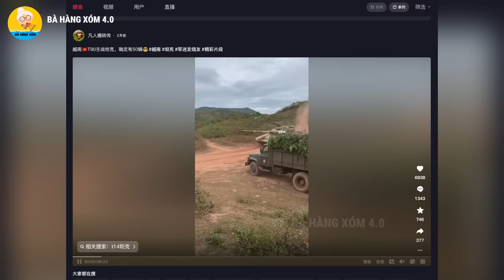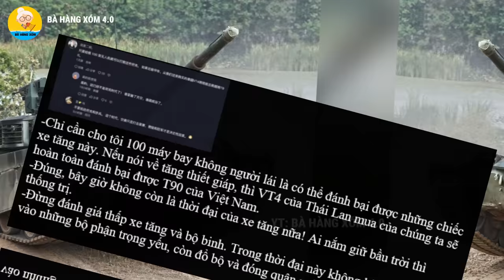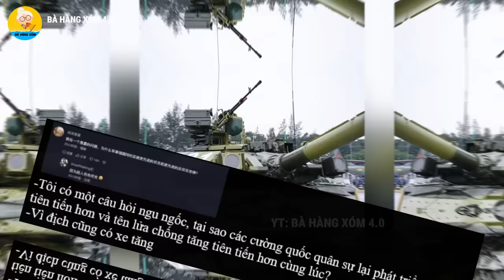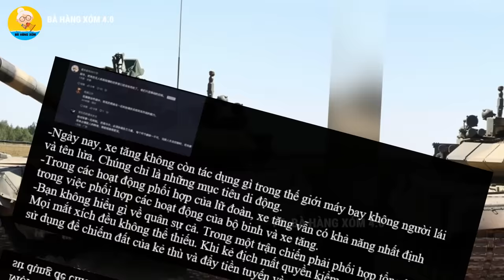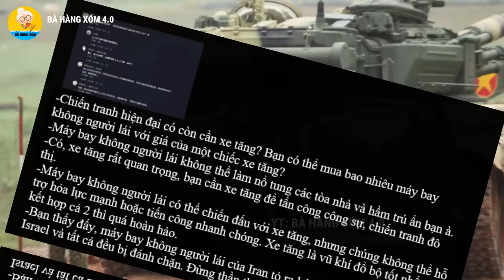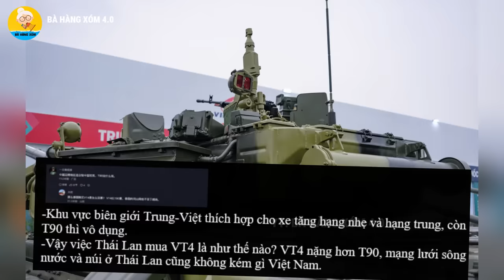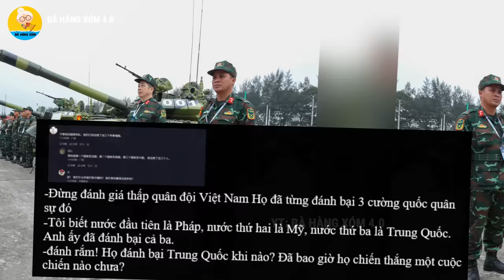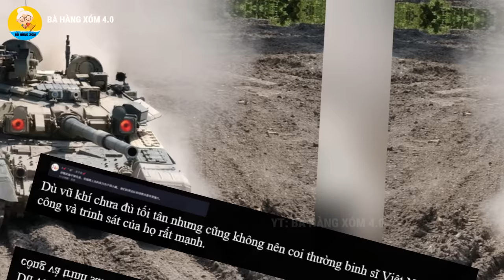Dân Mạng Trung Quốc nói điều bất ngờ khi lần đầu thấy hàng dài xe tăng T90 Việt Nam chạy ngoài đường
Các bạn thân mến, 1 ngày trước, trên mạng xã hội Trung Quốc đã đăng tải một đoạn video nói về quân đội Việt Nam. Trong video là hình ảnh những chiếc xe tăng của Quân Đội Việt Nam đang hành quân huấn luyện. Điểm khiến cho người Trung Quốc chú ý nhất đó là những chiếc xe tăng T90. Nhiều người ngạc nhiên, vì đây là lần đầu tiên thấy xe tăng T90 Việt Nam chạy ngoài đường. Trước, đây họ cũng đã nghe được thoáng thông tin Việt Nam đã trang bị xe tăng T90, Vì Việt Nam giấu quá kỹ, nên khó có thể thấy được. Một số người Trung Quốc thì chê bai T90 quá yếu và không bằng được VT4 Trung Quốc bán cho Thái Lan.
Chưa hết, khi Việt Nam chưa có T90, thì người Trung Quốc khinh thường và nói Việt Nam toàn dùng đồ cổ. Còn khi có T90 hiện đại, thì lại nói xe tăng bây giờ vô dụng. Người Trung Quốc là thế đó, họ không bao giờ công nhận điều tốt đẹp của người khác, mà chỉ tìm những điểm xấu để chê và so sánh.
Điều này cũng được một số người Trung Quốc, hay là dân mạng quốc tế phẫn nộ và phải lên tiếng trong phần bình luận.
Vậy cụ thể, Dân Mạng Trung Quốc đã nói gì? Thì cùng mình tìm hiểu ngay sau đây...